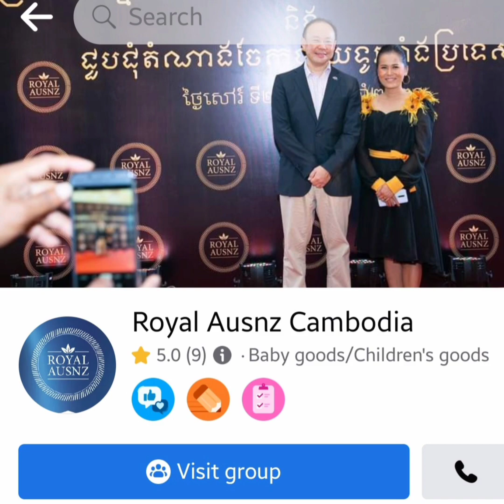ពេលកូនជួបនៅបញ្ហាក្ដៀន តើម៉ាក់ៗគួរមានដំណោះស្រាយអ្វីខ្លះ?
⭐️ .ផលិតផលសុទ្ធ១០០% របស់ប្រទេសអូស្ត្រាលី
⭐️ .ដើម្បីទទួលបានការប្រឹក្សាបន្ថែមសូមទំនាក់ទំនងមកកាន់៖